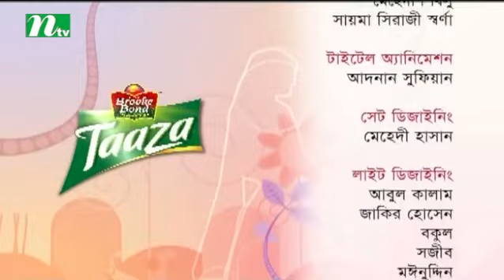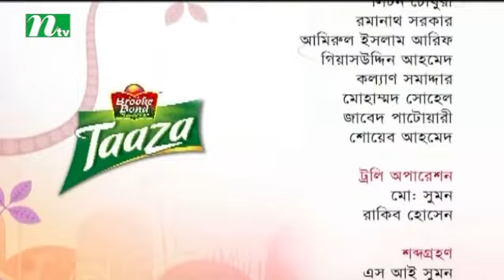Taaza Chayer Adda | Episode 49 | Guest : Armeen Musa & Shopnil Shojib